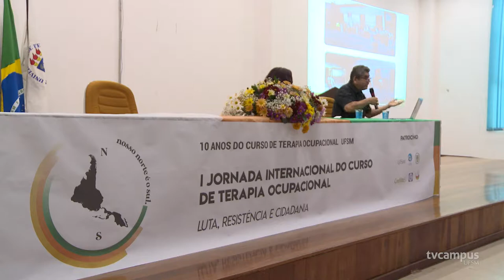Terapia ocupacional comemora 10 anos - TVC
O curso de Terapia Ocupacional está completando 10 anos! Vem com a gente conferir como foram as comemorações: